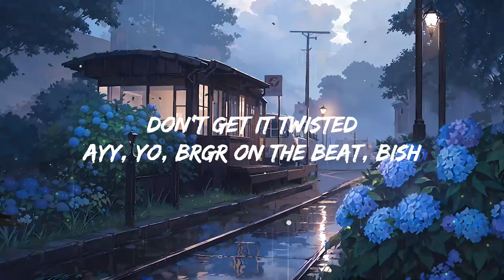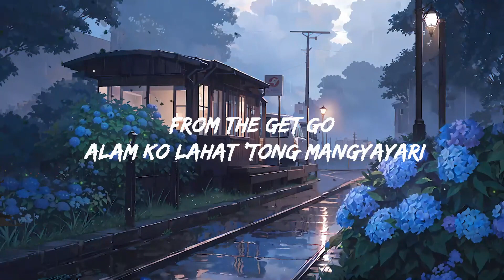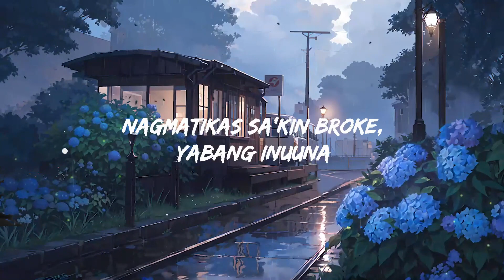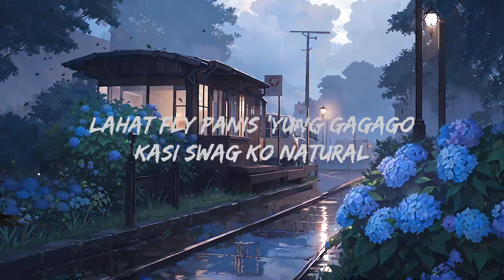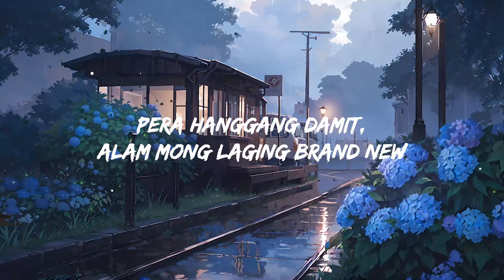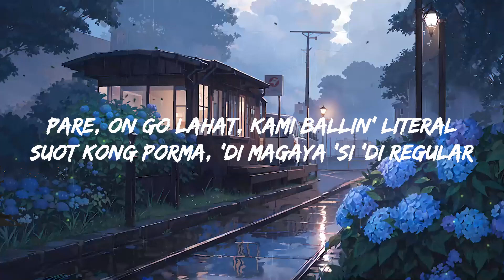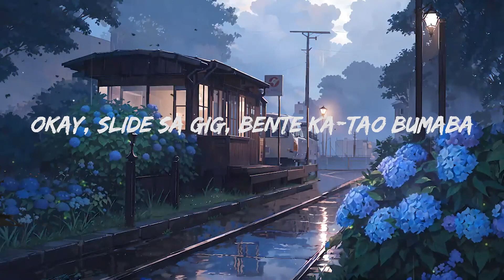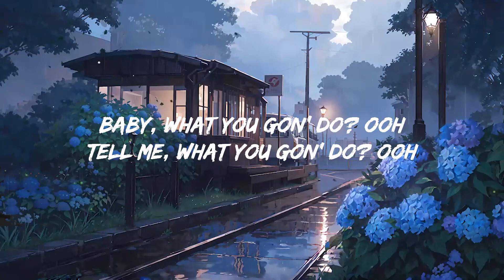O SIDE MAFIA - Get Low | Top Best Song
O SIDE MAFIA - Get Low
Get:

Lyrics:

[Intro: Costa Cashman]
Yeah, yeah, you know, what it is?
It's O Side Mafia on your face, baby (Sha, sha, sha)
Ayy, yo, BRGR on the beat, bish

[Verse 1: Costa Cashman]
Ako'y young stunna, 'di malabong maging king
Walang naging katulad kasi lahat wanna be, uh-huh
Upo ka muna 'pag 'yung "O" na dumating
Panoorin mo 'yung movie ta's kuhaan mo 'kong pic
Okay, slide sa gig, bente ka-tao bumaba
Lahat fly panis 'yung gagago kasi swag ko natural
Kinuha lang 'yung pera pero 'di na nagtagal
Kinubra ko makapal, 'sang taon mo 'yung total

[Verse 2: Madman Stan]
'Pag ini-slide ko 'yung right foot sasabay ka
'Pag inangat ko 'yung height, tanong kung sasakay ka
Iba lipad, sobrang fly, 'di na 'ko maasinta
Kumikinang sa mata nila ko kakaiba
Yo, naka-bling nag-cc-walk, sa bulsa ko libu-libo
Kung piring mo 'ko, 'di mo pa rin ako mabibilog
OSM, 'di na biro, mga gwapong binatilyo
Iba dating malamig 'to kahit check mo sa resibo
Okay, get low, tapos tutok mo mata mo sa'kin
'Wag le-let go hangga't hindi ko pa sinasabi
From the get go, alam ko lahat 'tong mangyayari
Aking set cold, laging reckless lahat walang tali

[Chorus]
Money dancin' lang sa haters like ooh
Inis silang lahat 'si 'yung swag tinimes two
Pera hanggang damit, alam mong laging brand new
Matikas kami umasta, baby, what you gon' do?
Baby, what you gon' do? Ooh
Tell me, what you gon' do? Ooh
Baby, what you gon'?
Tell me, what you gon' do? Huh?

[Verse 3: Gee Exclsv]
Ako'y go getta at kukunin ko lahat at 'yun ay no limit
Sinagad ko sapagkat ito'y aking hilig
Tignan mo 'ko umangat kahit 'di nabirit
Rinig nila akong lahat
Mula sa O, napa-woah sila nung pumull-up
'Yung mga O's getting dough, dating mga hood rat
Yeah, kada show laging sold out, ang daming mulla
Nagmatikas sa'kin broke, yabang inuuna

[Interlude]
Ssob, pera na naman!

[Verse 4: Costa Cashman, Gee Exclsv]
Okay, Boss Radz, kunin mo 'yung mga pera niyan
Pare, on go lahat, kami ballin' literal
Suot kong porma, 'di magaya 'si 'di regular
Galawang OMA pero tingin sa tropa ko'y pantay
Hindi na basic 'yung drip, kumakain sa mamahalin
Batang galing ng street, 'di ko rin sukat akalain
Na makakatawid sa buhay na laging nakamig
At nakakasabik kung ano pa ang mangyayari sa'min

[Chorus]
Tell me, what you gon' do?